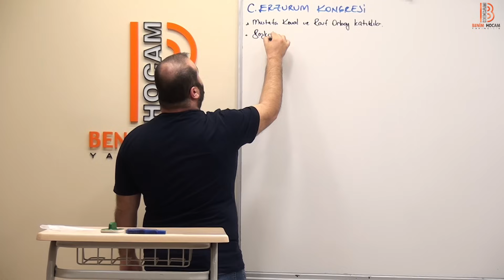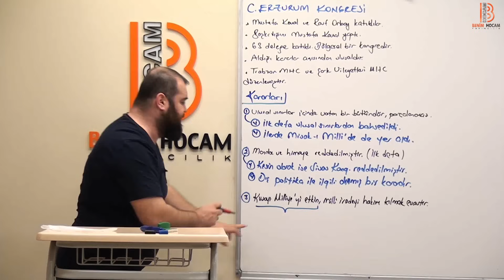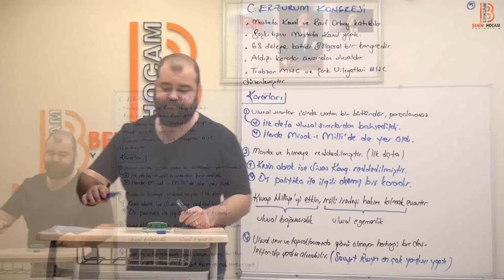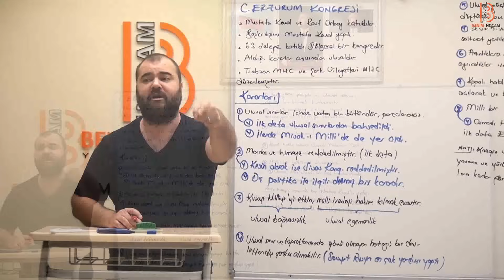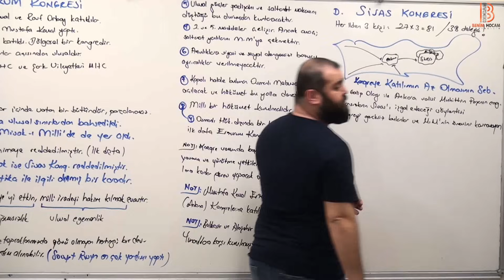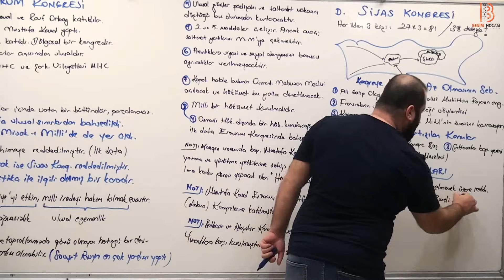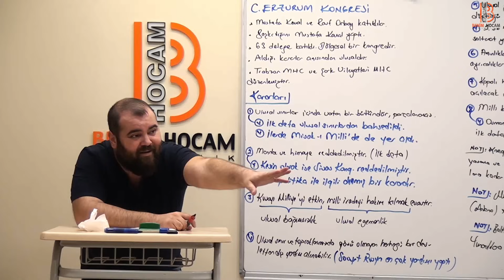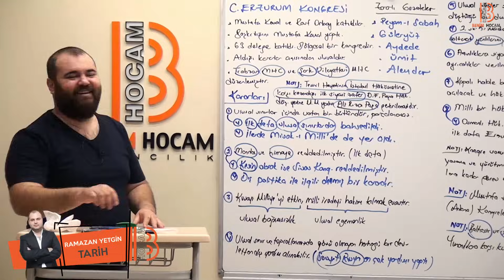73)Ramazan YETGİN - Kurtuluş Savaşı Hazırlık Dönemi - II (AYT-Tarih)2022